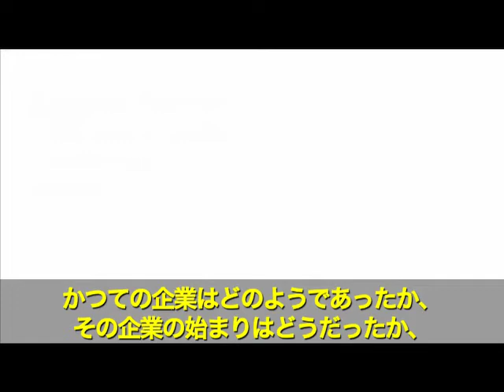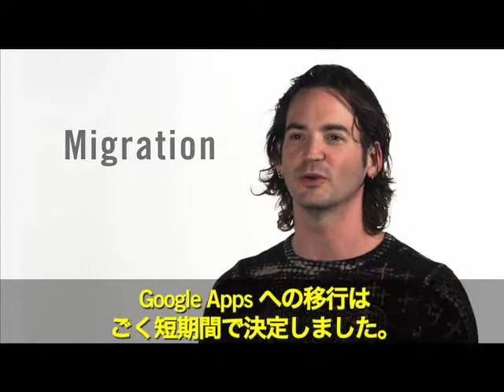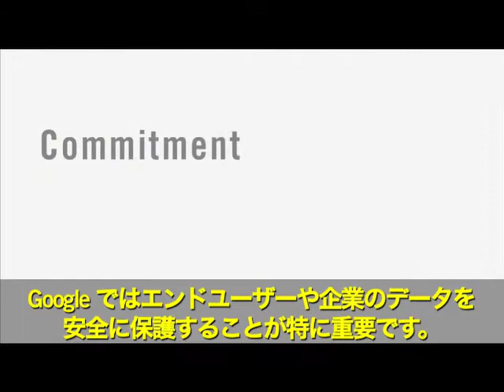Google Apps 導入事例 - Google -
Google 自社内において、Google Apps の導入について